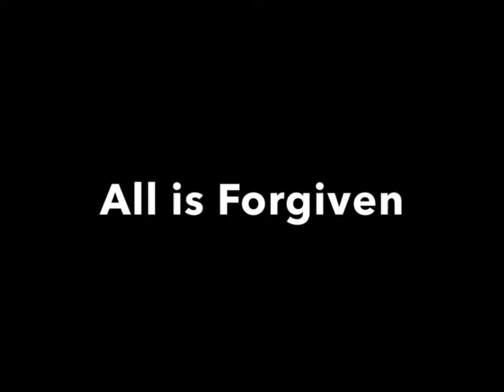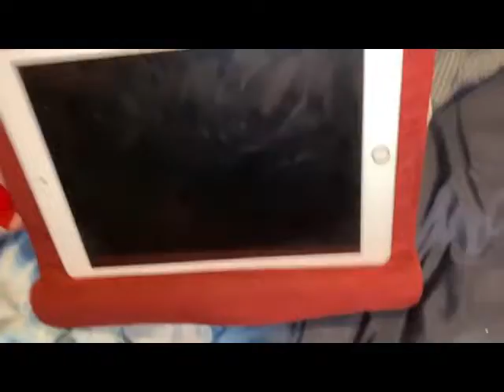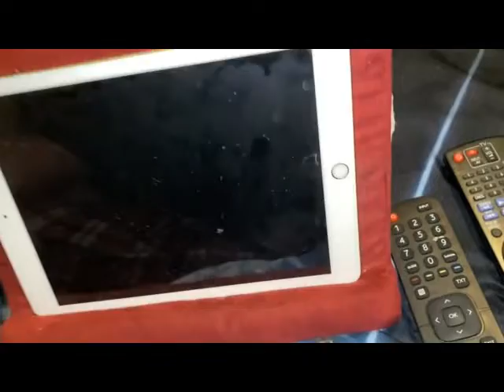Budsie and Friends, Series 2 | Episodes 17-32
This is the complete second series of Budsie and Friends compiled into one video. It contains all 16 episodes from series 2